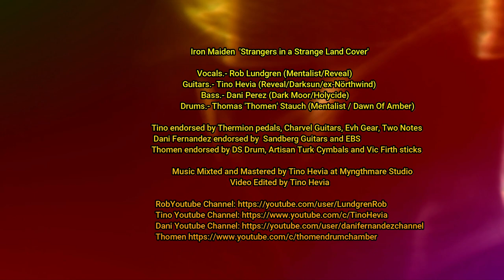Iron Maiden - Stranger in a Strange Land - Full Band Cover by Thomen Stauch and friends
IronMaiden - Stranger_In_a_Strange_Land - FullBandCover​​​​ by ex- BlindGuardian​​ drummer Thomen​​​​ Stauch - originally performed by Iron Maiden​​​​ - 'Somewhere In Time'​ album!

If you wanna donate a/some pair(s) of drumsticks, just click on the "Buy me a coffee" link in my youtube channel header next to the facebook links, or simply click here on the link below.

In this video you can watch ThomenStauch​​​​ (ex- Blind​​​​ Guardian and current MENTALIST​​​​ and DAWN OF AMBER drummer) & friends performing a full band cover of Iron Maiden 's 'Stranger in a strange land'

The song is called Stranger in a strange land.

The drum recordings of that full band cover version were performed and recorded by Thomen at his ThomenDrumChamber (TDC) in 47506 Neukirchen-Vluyn, NRW, Germany, where Thomen also offers local and online drum classes via Skype with multiple webcams, as you can see here already in his uploaded YouTube videos!

Enjoy the video and watch out for my next performances. Please, leave a thumb up, if you like what you hear and see.

Thomen's new powermetal bands:

MENTALIST have released their debut album 'Freedom Of Speech' on 28th of August 2020 in Europe and on 4th of September 2020 in the USA!

The second Mentalist album 'A Journey Into The Unknown' has been released on 20th of August 2021 and once again has great guests performances on it.
It is mixed and mastered by Jacob Hansen!

You can buy both albums on all big online stores, as i.e. Amazon, Nuclear Blast shop, EMP,  ITunes etc.!

​​​Please​, the best way to support us is by buying our physical CD in any big online store. Thanks a lot!

Dawn Of Amber (Thomen's 2nd Power Metal Band) are currently working on their songs and recordings for the debut album with Ryan Strain on vocals, which should see the light of day in 2022.

Thomen Stauch is endorsed by ARTISAN TURK cymbals - Turkey,
DS DRUM - Italy and VIC FIRTH sticks - USA.